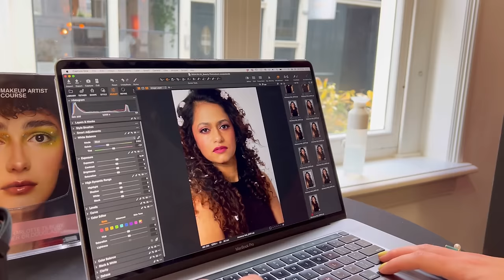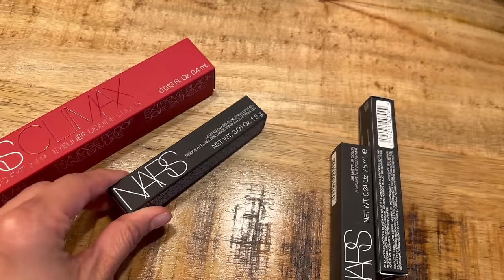A memorable day in my life | So blessed to have these people in my life | Oru Saturday Vlog